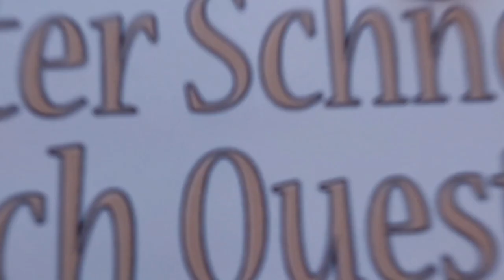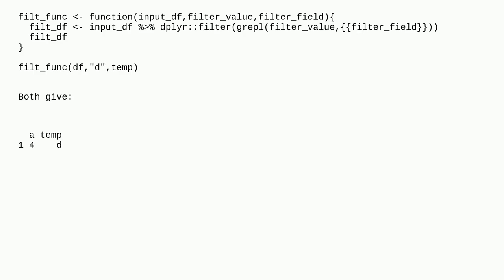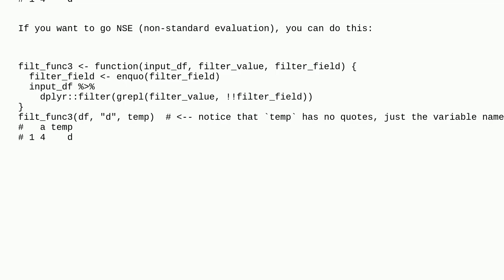How to include variables in custom filter function for dataframe?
A special thanks goes out to the community

  function filter r dplyr